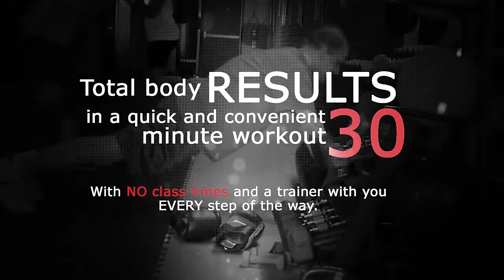9Round To Be Featured on "Forbes Living" With Forbes Riley!!!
9Round has some EXCITING news!

We are going to be featured on FORBES LIVING!!

For those of you who may NOT know, Forbes Living is a unique talk show created and hosted by Forbes Riley.

It has gained NATIONAL attention on television and features creators, inventors, innovators, and entrepreneurs!

On the show our 9Round founders, Shannon and Heather Hudson, will tell the story of 9Round and how what was once a BIG dream, is a now THRIVING fitness revolution -- with over 200 locations in 5 different countries!

We will let you know AS SOON as we find out when our episode airs, but for NOW. Heather Hudson gives us a "behind the scenes" sneak peek of what's to come!

▶ THE 9ROUND WORKOUT -
The ultimate 30 minute, total body, boxing/kickboxing circuit! We don't waste a minute of your time. It's the END of boring cardio & the first workout is ALWAYS free!